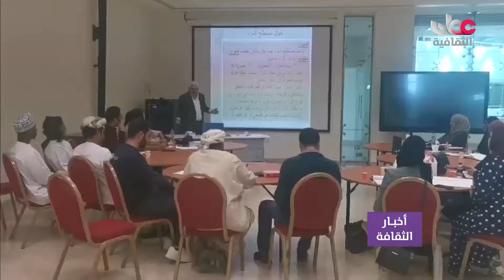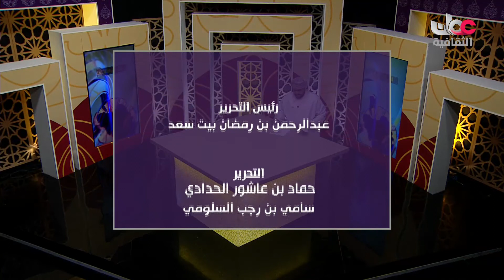أخبار الثقافة - السبت 8 يناير 2022م